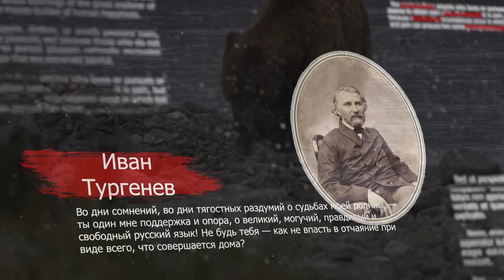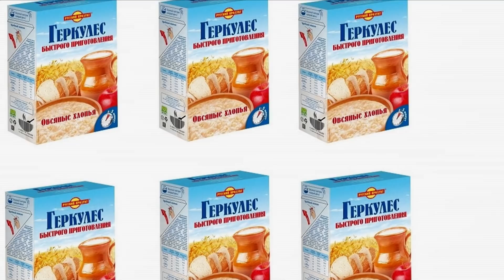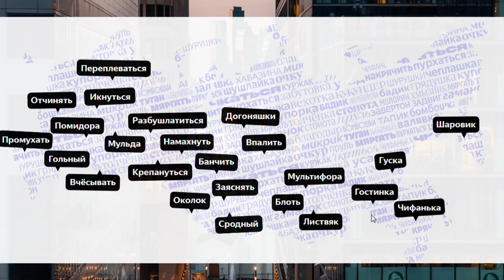В 4 утра / Что такое РЕГИОНАЛИЗМЫ или в чем разница между подъездом и парадной?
Во дни сомнений, во дни тягостных раздумий о судьбах моей родины, — ты один мне поддержка и опора, о великий, могучий, правдивый и свободный русский язык! Не будь тебя — как не впасть в отчаяние при виде всего, что совершается дома?

Иван Тургенев.

Привет всем. Я тут давеча задумался вот о какой штуке.
В России все мы разговариваем и переписываем на одном и том же языке.

У нас нет такого что люди с севера и юга друг друга не понимают, как это может случиться, скажем, в Италии. Но бывает так, что два человека встречаются, смотрят на одну и ту же вещь и называют ее совершенно по-разному. Например, москвич говорит «подъезд», а петербуржец — «парадная». Подобные слова, свойственные людям из одного региона, называются регионализмами.
Или к примеру в моем родном Ярославле люди говоря слово "баллон", подразумевают трехлитровую банку, у вас с этим словом могут быть другие ассоциации, а в Ярославле они именно такие.